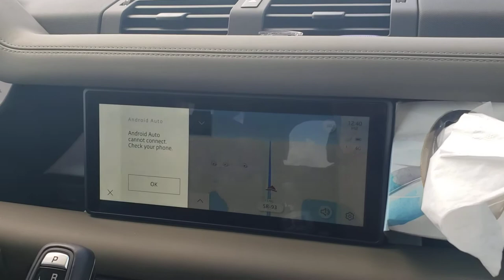Land Rover Defender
Land Rover has no way to download the files over theur wireless connection.  They want me to bring it to the dealer but the dealer is so backed up they won't make an appointment!  This continued to be a problem after we shut off the car got out of it and completely rebooted it.  a day later it stopped but another problem started.  I've had about 3 days with good functionality since then though.

It seems like a fairly well-built car however.

My Tesla is the opposite.  They can download files, they can update things, but the car is a cheap piece of crap with an expensive price tag.  The doors don't shut well, the trunk doesn't shut at all, it's awful!